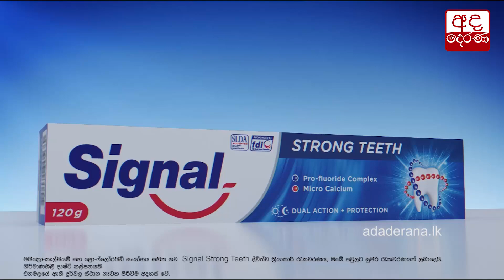වන අලි ප්‍රහාරයකින් සරසවි කථිකාචාර්යවරියට බරපතළයි...